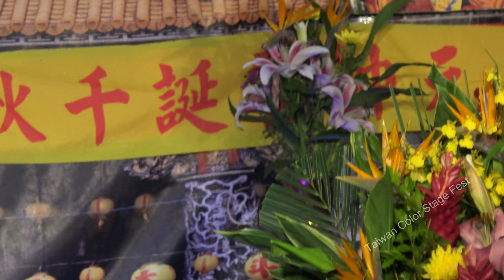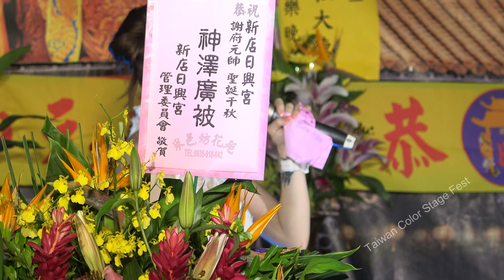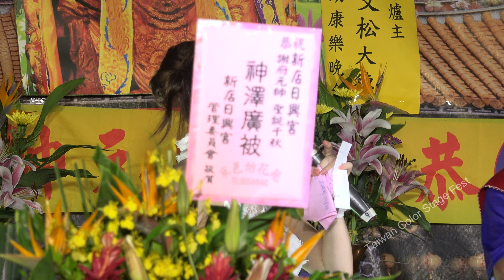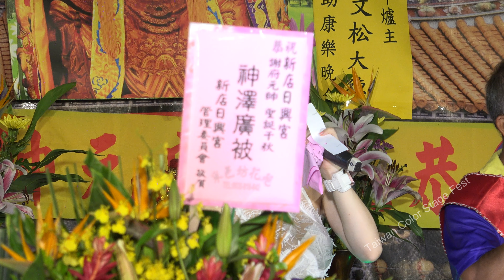男人情女人心 洪瑄瑄 2020 1 6